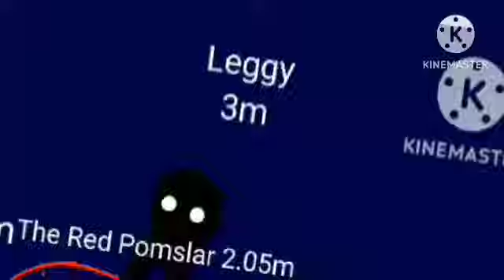Trevor Henderson Fanmade Monsters Size Comparison